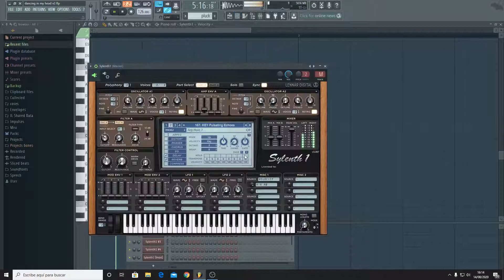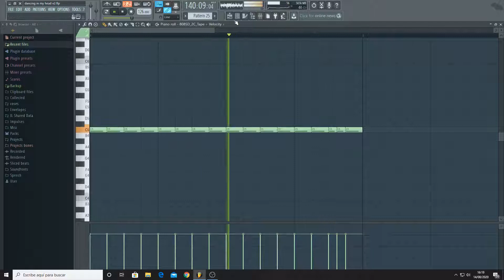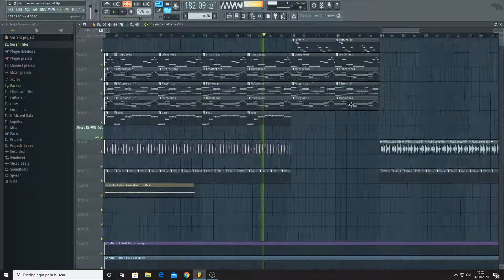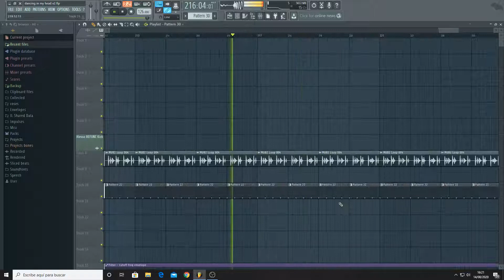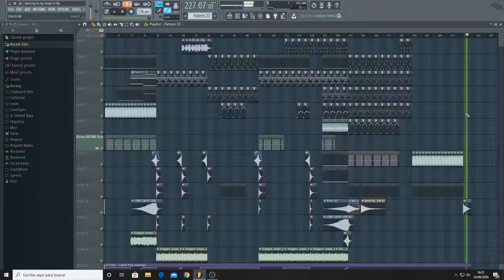Avicii - Dancing In My Head (Remake)